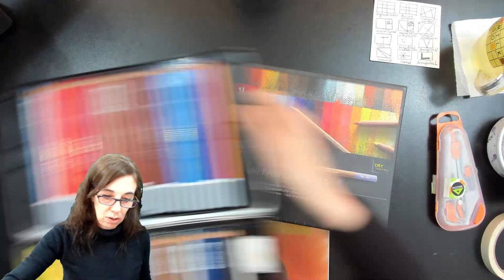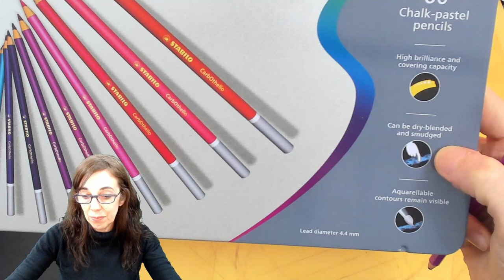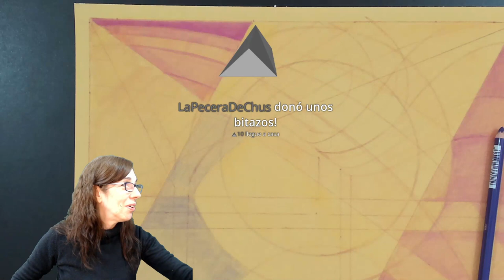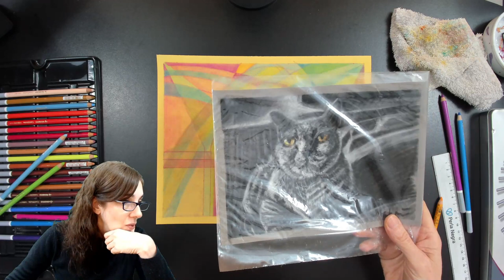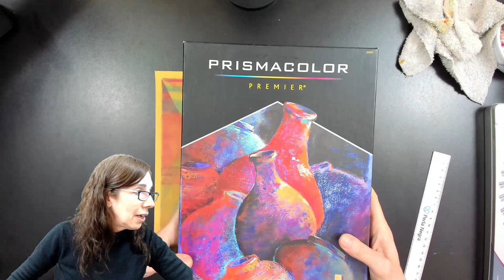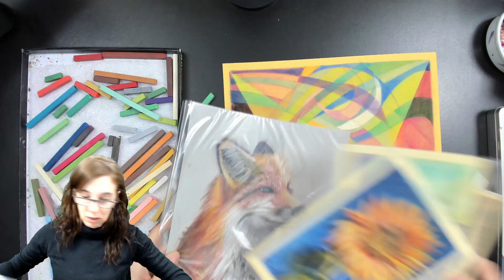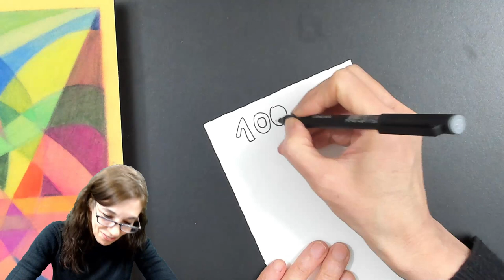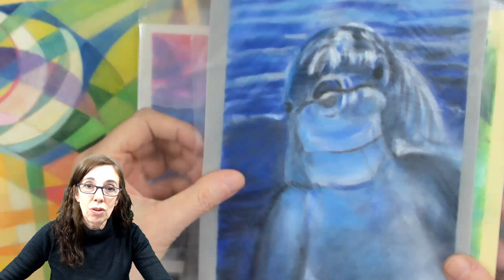[Stream VOD 📼 ] Dibujando con lápices y pastel a la tiza 12/09/2022